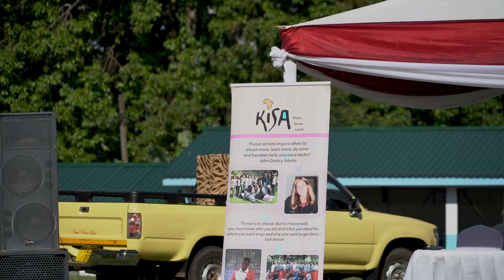AfricAid Kisa Career Day 2017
Highlights from AfricAid's Career Day 2017. Career Day provides an informed approach for Scholars to choose a career path. Successful women from around Tanzania share stories about overcoming adversity and small group sessions give the opportunity to network and ask questions.